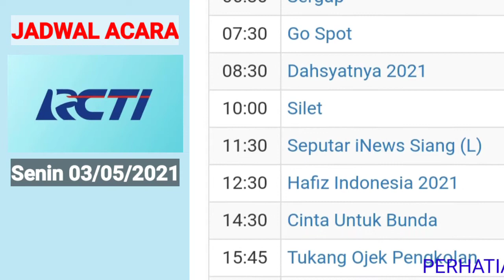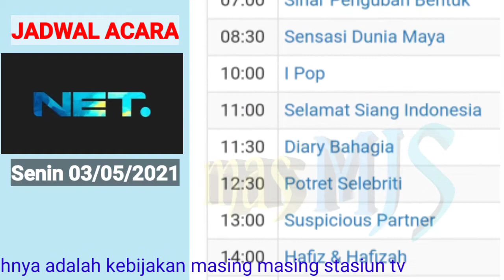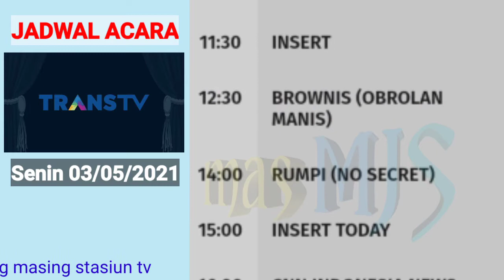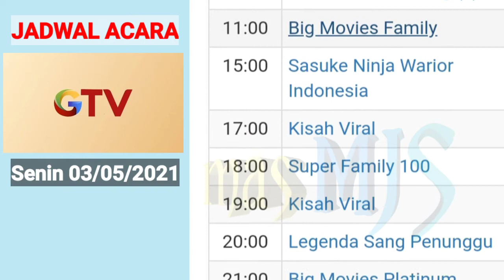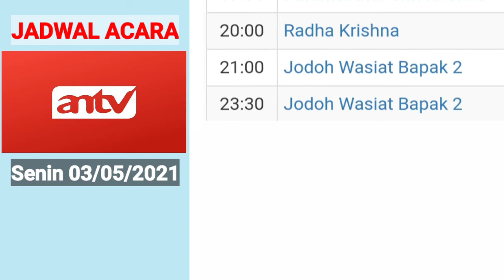Jadwal Acara tv Nasional Hari ini ~ Senin 3 Mei 2021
2021

mohon maaf jika ada ketidak sesuaian antara acara dan jadwal 🙏
untuk data dan acara yang valid silahkan merujuk ke situs resmi masing masing stasiun tv 🙏.

sumber jadwal:
                          mncvision.id

                          TransTV.co.id

                           RTV.co.id

                            Indosiar.com